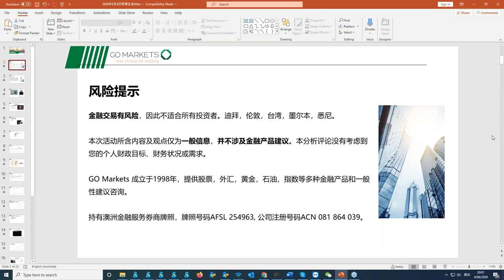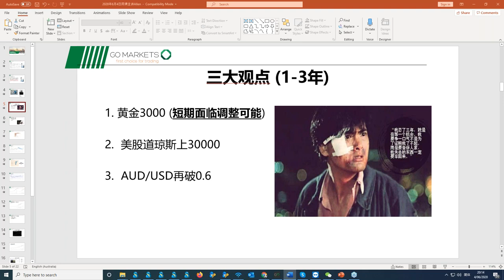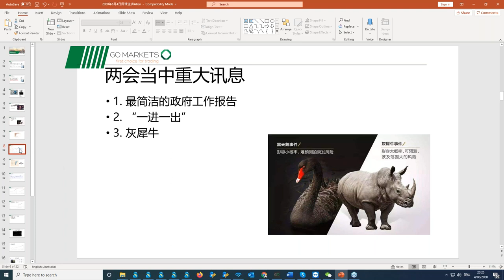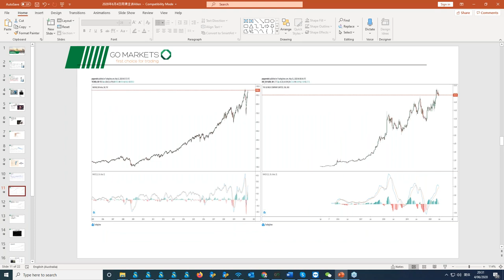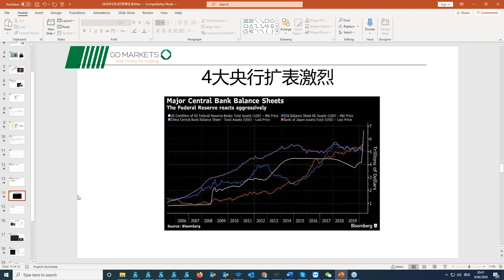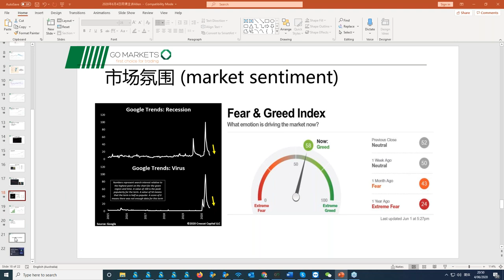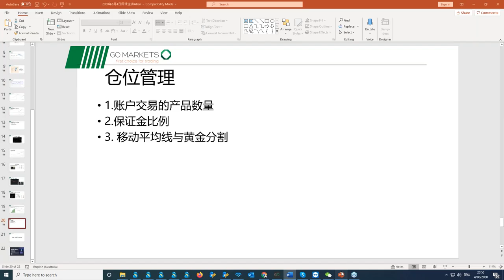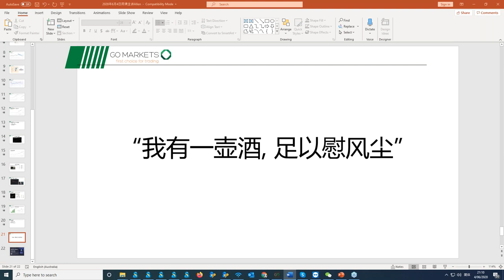两会的解读跟五年澳股中的最大造富运动？